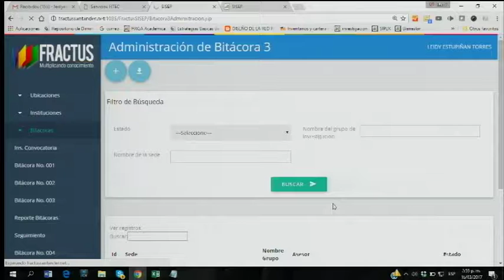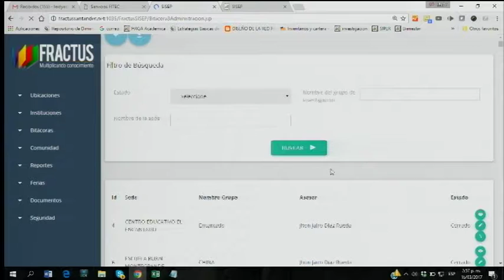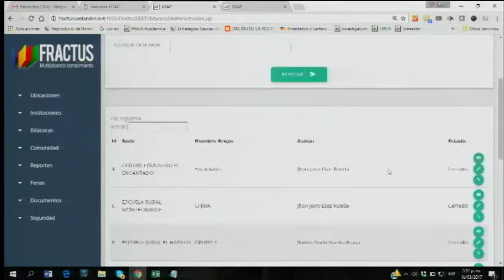#70 Cómo consultar el detalle de la bitácora 3